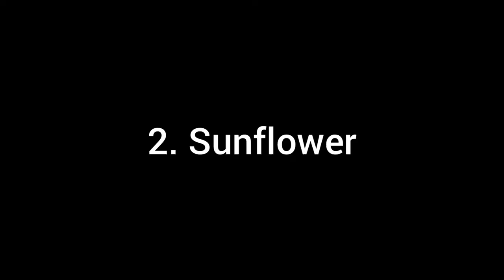Beautiful Flowers from Pista Shells#Short